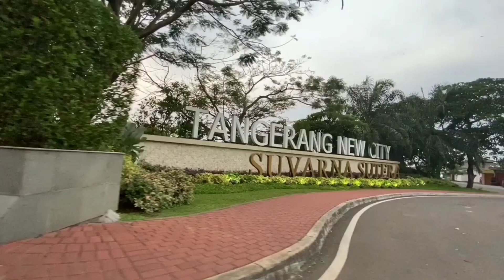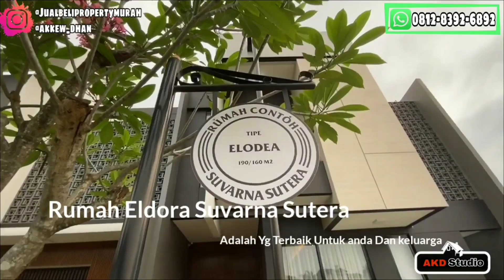Rumah Premium Eldora Harga murah dalamnya super mewah hanya 2,5 milyar at suvarna sutera tipe 8x20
sisa 2 unit
sangat terbatas
premium Cluster
eldora suvarna sutera
8x20 lb 190
4+1kt 3+1kt
wa dan call
akkew dhan

harga 2,3milyaran..

Open promote
Atau mau property anda
Cepat laku bisa beriklan di channel Akd studio
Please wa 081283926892